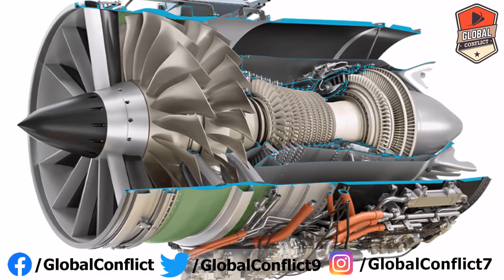AMCA Jet Engine के लिए Safran और Rolls-Royce का बड़ा Offer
The Advanced Medium Combat Aircraft (AMCA) is an Indian programme to develop fifth generation fighter aircraft for the Indian Air Force and the Indian Navy which will also include sixth generation niche technologies. The design of the aircraft is carried out by Aeronautical Development Agency (ADA), an aircraft design and development agency constituted under Defence Research and Development Organisation (DRDO). It is expected to be produced by a public-private joint venture between the DRDO, Hindustan Aeronautics Limited (HAL), and an Indian private company. The programme has an aim to start production by 2028. The development cost is estimated to be around ₹15,000 crore.

AMCA will be a single-seat, twin-engine, stealth all-weather swing-role fighter aircraft. Two variants of AMCA will be produced in a phased production model. AMCA Mark 1 will come equipped with fifth generation technologies and Mark 2 will have the incremental sixth generation technology upgrades. The AMCA which is intended to perform a multitude of missions including air superiority, ground-strike, Suppression of Enemy Air Defenses (SEAD) and electronic warfare (EW) missions would be a potent replacement for the Sukhoi Su-30MKI air superiority fighter, which forms the backbone of the IAF fighter fleet. The AMCA design is optimised for low radar cross section and supercruise capability. Feasibility study on AMCA and the preliminary design stage have been completed, and the project entered the detailed design phase in February 2019. A CAD model of the aircraft was shown at Aero India 2019. The first flight is expected to be by 2025-26 and serial production might begin by 2030. The AMCA is currently the only fifth generation fighter under development in India, expected to get Ministry of Defence approval in 2022. The aircraft, along with its naval variant, is intended to provide the bulk of the manned tactical airpower of the Indian Air Force and the Indian Navy over the coming decades. AMCA would be the third supersonic jet of Indian origin after the HAL Marut and HAL Tejas.

The AMCA is to be powered by two afterburning turbofan engines mounted side-by-side in the fuselage, fed by Diverterless supersonic inlets (DSI). The initial plan was to equip an uprated Kaveri engine developed for Tejas, but Kaveri engine programme was shelved due to sub-optimal performance. The AMCA Mark 1 will be powered by GE F414 afterburning turbofan engine, while AMCA Mark 2 would be powered by either indigenous or joint venture (JV) engine of 110 kN thrust. In 2015, ADA held a series of discussions with foreign engine manufacturers exploring the possibility of joint venture.

The AMCA features an internal bay for carrying missiles and standoff precision guided munitions in stealthy configuration, while also has provision for external hardpoints for carrying ordinance externally for non-stealthy missions. Directed energy are also planned to be equipped on the AMCA.